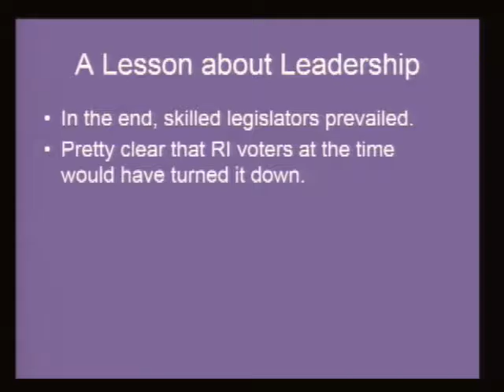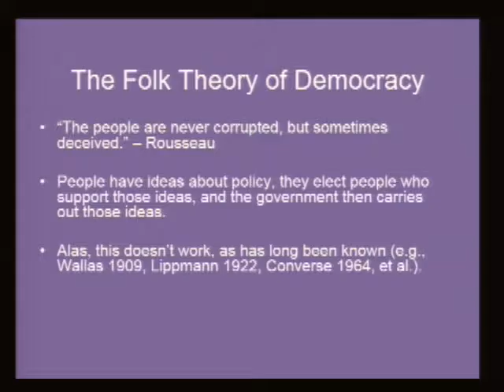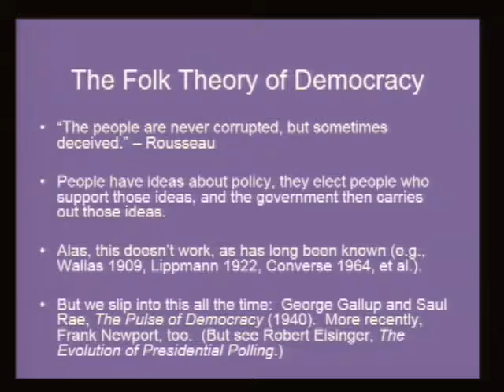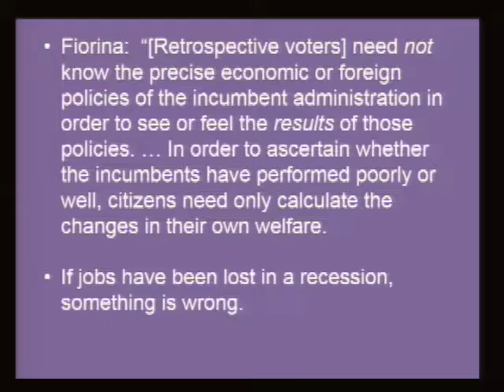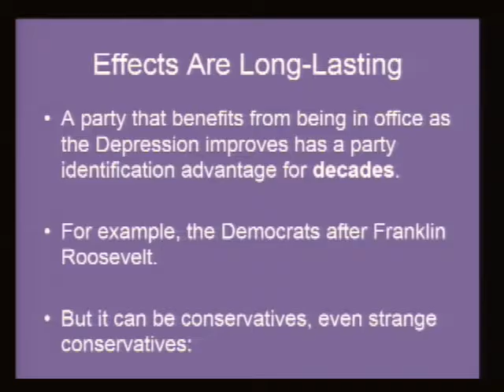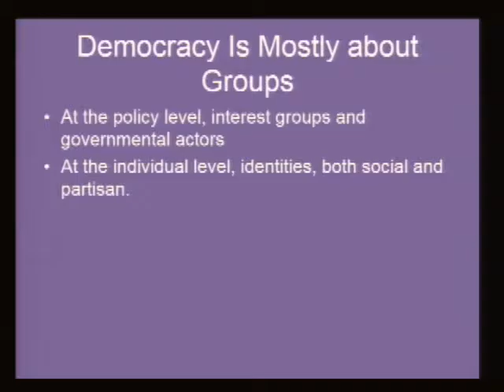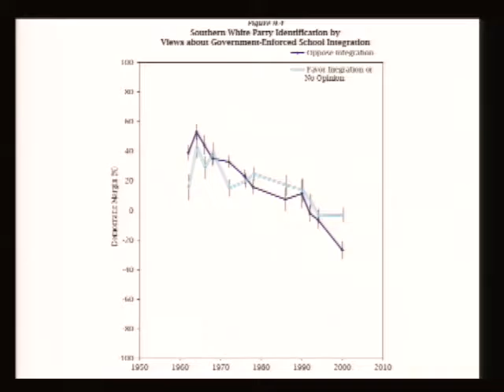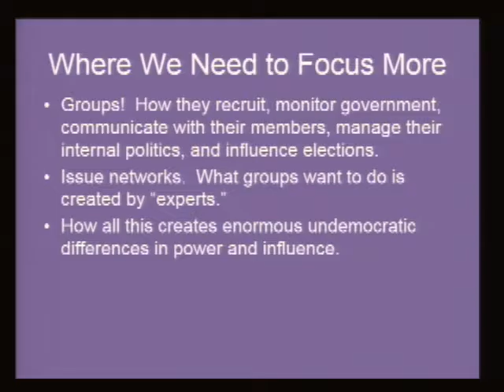Christopher Achen, President's Distinguished Lecture Series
Christopher Achen, President's Distinguished Lecture Series, 10/26/2016